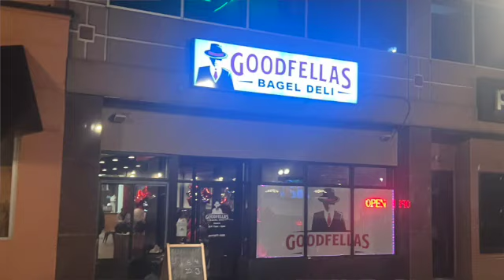SPS Presents...Hanging at Goodfellas with DJ King Tone